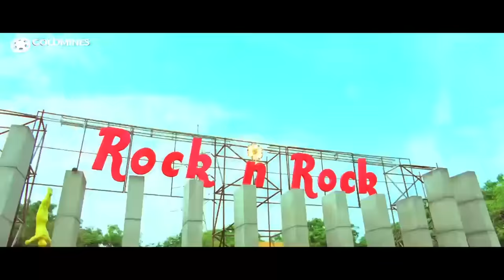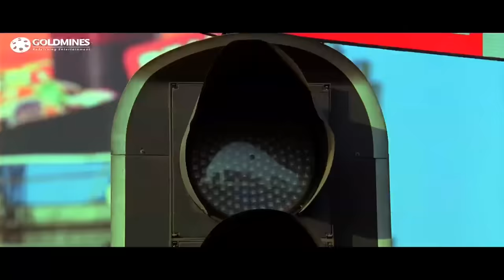मैं लाइफ में आज तक कभी हारा नहीं हूँ | कैसे तमन्ना ने राम चरण को दिया प्यार का चैलेंज | लव का टेस्ट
Movie: Betting Raja (Racha)
Starcast: Ram Charan, Tamannaah, Mukesh Rishi, Dev Gill